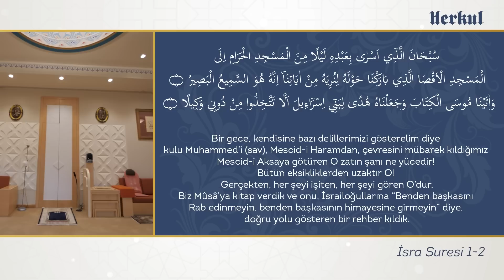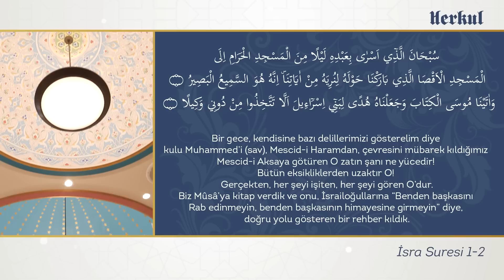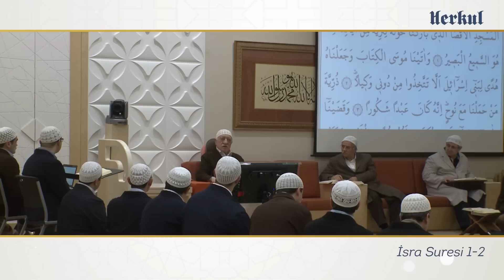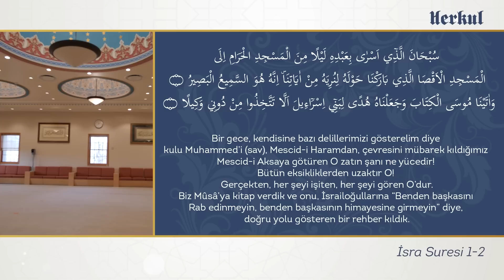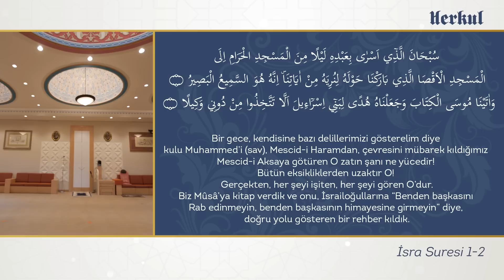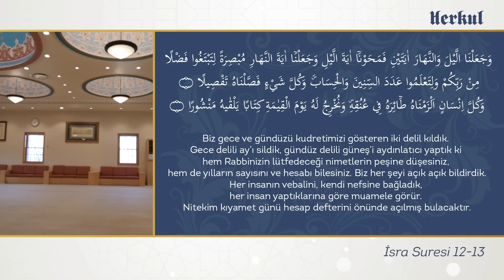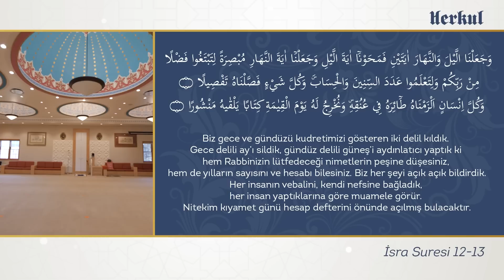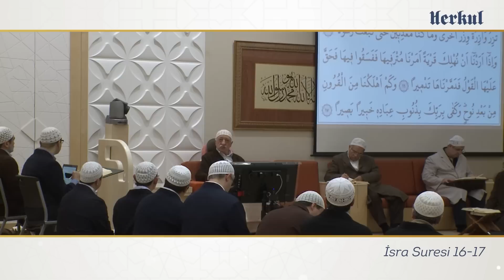Kur'ân'dan İdrake Yansıyanlar 15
Muhterem Fethullah Gülen Hocaefendi’den;

İsra Suresi 1-2.
İsra Suresi 11-17.

ayet-i kerimelerin izahı.

(Görüntüler 2016 yılına aittir!)

Chapters:
0:00 Giriş
0:12 İsra Suresi 1-2
15:20 İsra Suresi 11-17